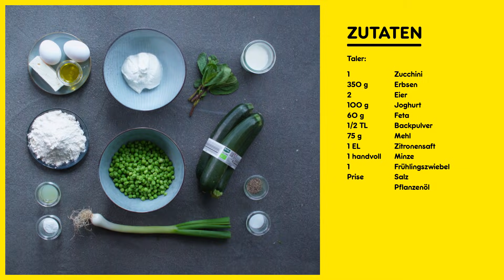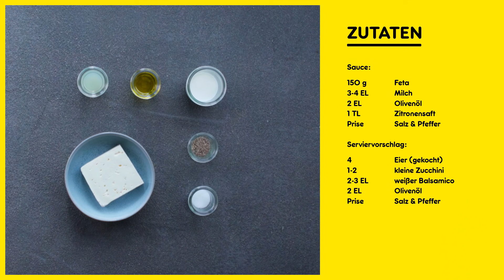Taler Rezept I Erbsen-Zucchini-Taler mit Minze, Ei und Fetasauce I Aufwand: Mittel I NETTO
Wir liefern Inspiration für ein leichtes frisches Abendessen. Einfach und Lecker.